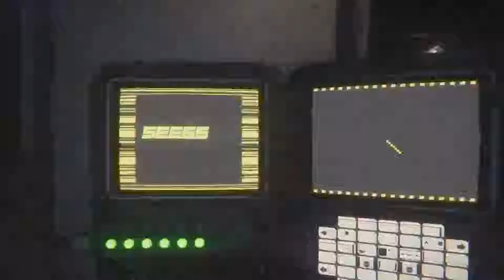Alien Isolation part 37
We continue attempting to lock Astrid into a corner and flush her out. Enjoy!

I apologize for the audio issues, they get fixed soon.